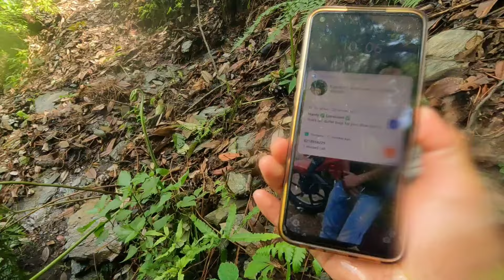बरसात के बाद गांव की लाइन टूट गई || Pahadi Lifestyle Vlog || Pahadi Prakash Goswami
Nackground music
Your Queries -:
Prakash Goswami
Pahadi Prakash Goswami
Prakash Goswami Vlog
Village lifestyle of Uttarakhand
Village Life
Pahadi lifestyle
Pahadi video
kumauni vlog
Uttarakhandi vlog
Pahadi Village lifestyle of Uttarakhand
Uttarakhand Culture Vlog
Uttarakhand Culture
Pahadi lifestyle
Food Vlog
Pahadi Vegetables
Cool Pahadi
Pahadi Biker
Priyanka Yogi Tiwari
Namaste Pahad
Devbhumi Vlogs
RTK Vlog
Preeti Rana Short
Preeti Rana
Vloger Bhawana
Pahad Wale Bhaiya
Uttarakhandi Vlogger
Pawan Pahadi Vlog
Pahad Wale Bhaiya
Amit Negi Vlog
Negi & Family
Oho Pahadi
Hinu Vlogs (Uttrakhandi)
Pahadi Bhai Pi Lo Chay
Tanuj Chilwal